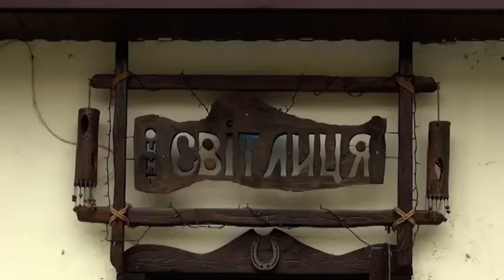У Чистий четвер на проспекті Ушакова в Херсоні розквів Писанковий сад